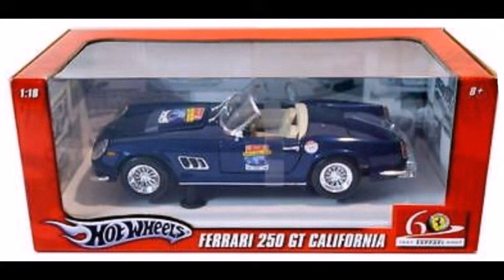Ferrari 250 gt california,hot wheels,1/18,rare,60°,cmc,bbr,kyosho,autoart,gt spirit,kk,jouef,bburago